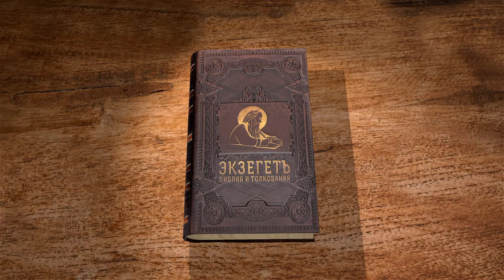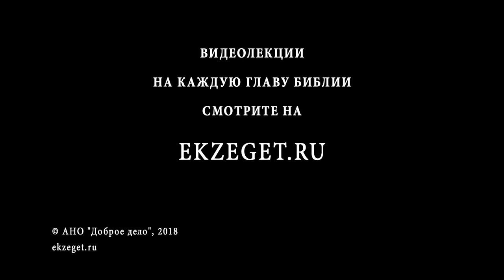3-я книга Царств. Глава 5. Протоиерей Олег Стеняев. Ветхий Завет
Цикл бесед с прот. Олегом Стеняевым по 3-ей книге Царств Ветхого завета. В 5 главе - строительство Храма.